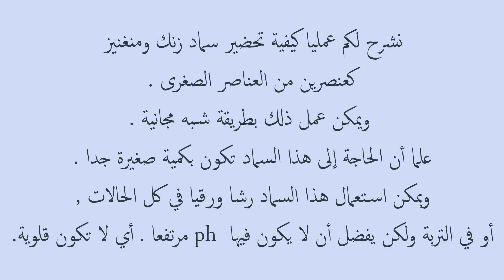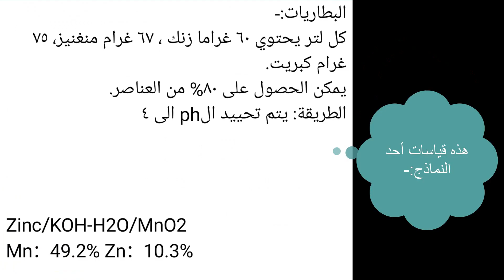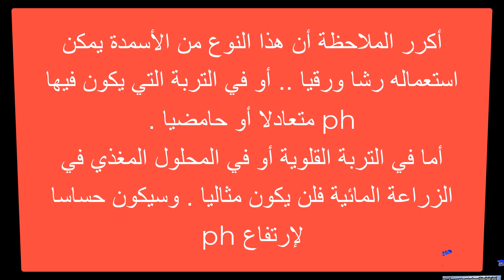عمل سماد عناصر صغرى زنك ومنغنيز شبه مجاني من البطاريات التالفة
1-دورة استنساخ محاليل معايرة ph-- عدة حلقات

لمتابعة الفيديوهات المتعلقة بنفس الموضوع حسب مفاتيح المواضيع إضغط على المفاتيح الآتية
 أو أُكتب في خانة بحث يوتيوب: